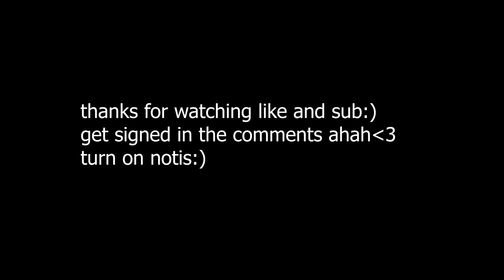no guidance🗺️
i mean get me signed at the end of the video lmao.